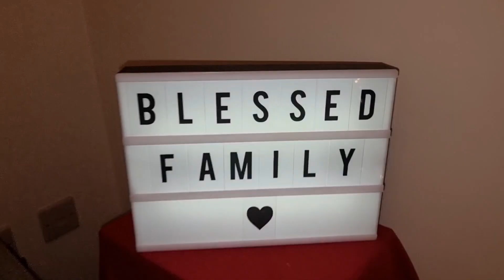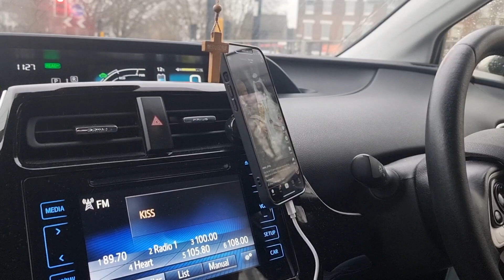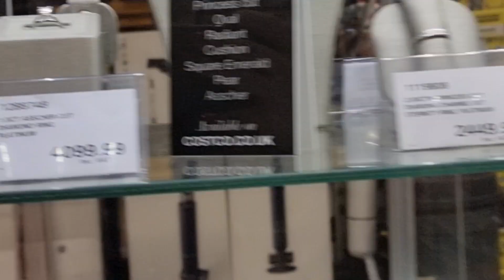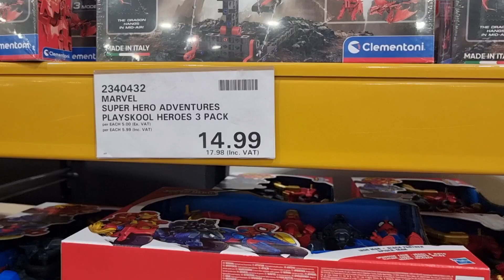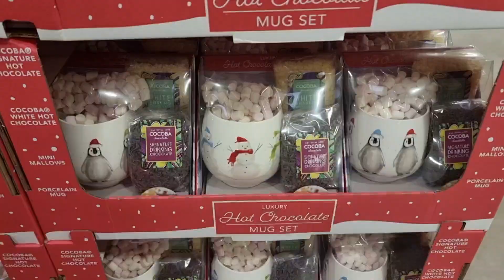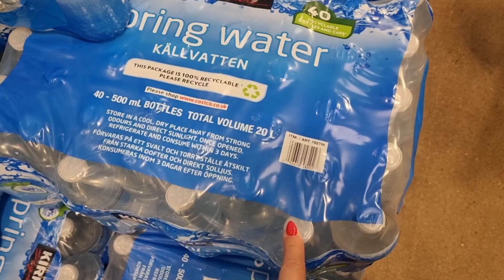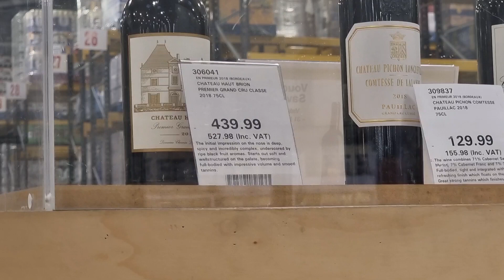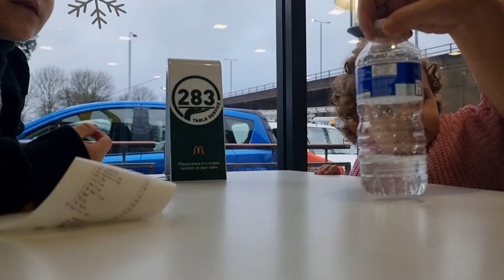Mos premto kur je I lumtur 😏| Perla £23 mije 😯| Do ble kamer nese fitoj bottle flip🙈 | Vlogmas 19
Meqe fitoi Messi morem një premtim po shikoni videon per me teper 😂
Nje shishe vere 500 £ ? Furnizohemi me uje, super lire.  McDonald's dhe nje premtim tjeter 🙈